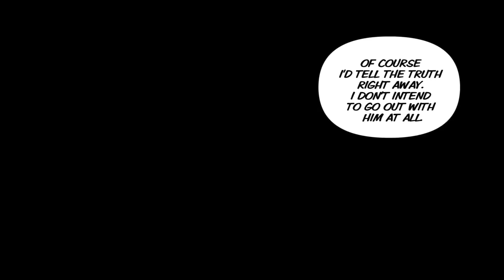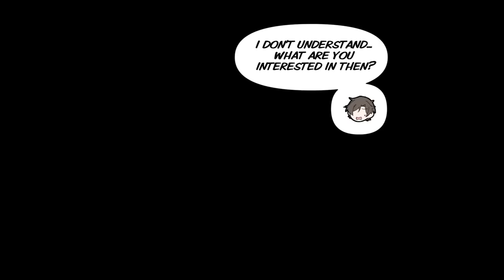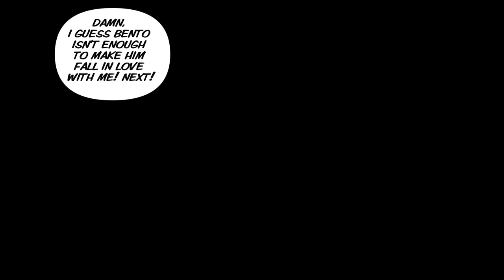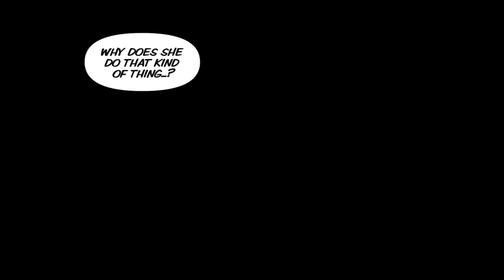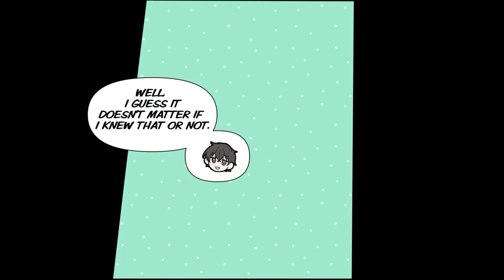［Manga dub］A Beautiful classmate makes boys fall in love but she can't make me love her because...